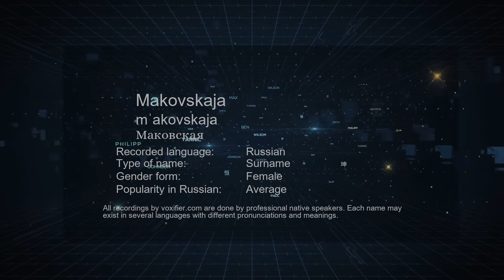How to Pronounce Makovskaja (Маковская) in Russian - Voxifier.com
This is the Russian pronunciation, gender, and phonetics recording of the name Makovskaja (Маковская). The same name may exist in other languages with different pronunciations. Check the meaning of name along with other possible pronunciations or similar names for free Voxifier uses the help of expert linguists to simplify pronunciations by replacing some special sounds with sounds more commonly available across all languages.